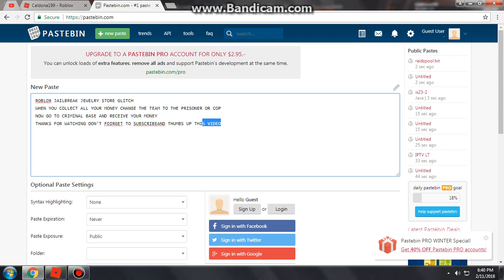ROBLOX JAILBREAK JEWELRY STORE GLITCH!